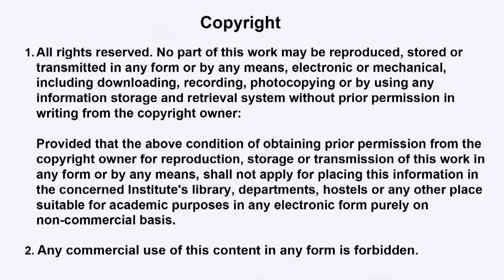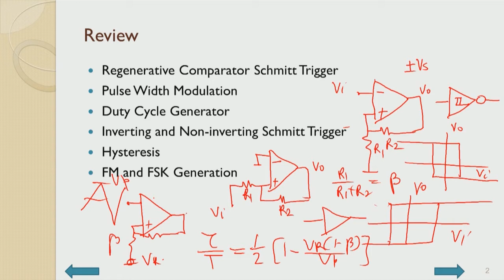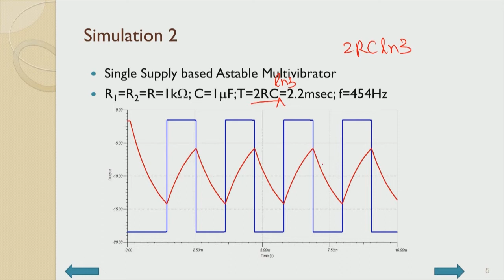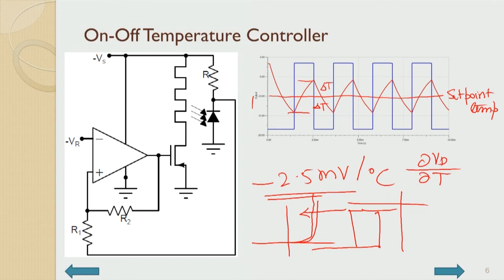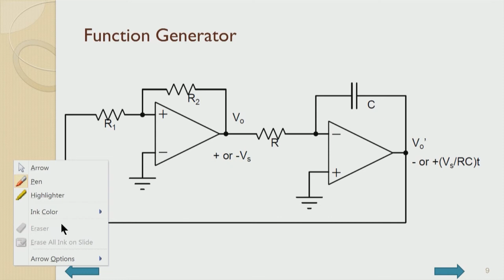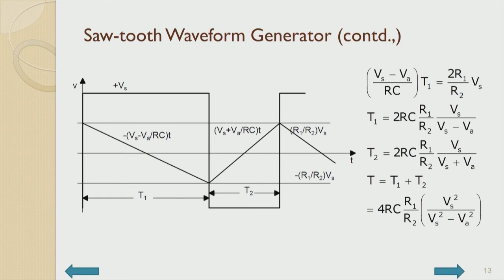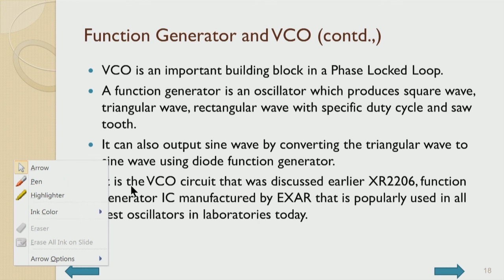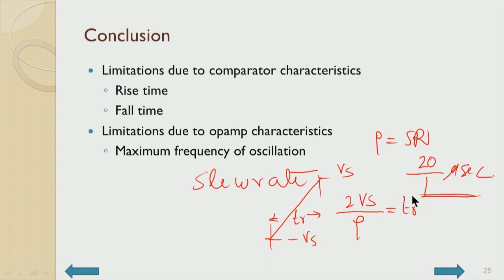Non-Sinusoidal Oscillators and VCO (FM & FSK Generators)